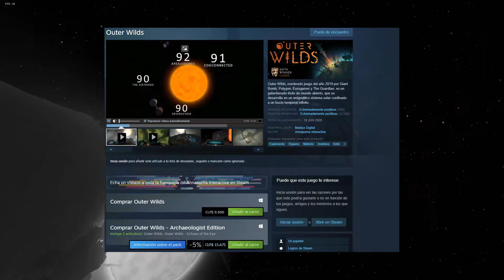Outer Wilds: el fin de la eternidad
En esta ocasión vuelvo con un video dedicado al juego favorito de toda mi vida, Outer Wilds.

Toda la música usada es del OST oficial del juego.